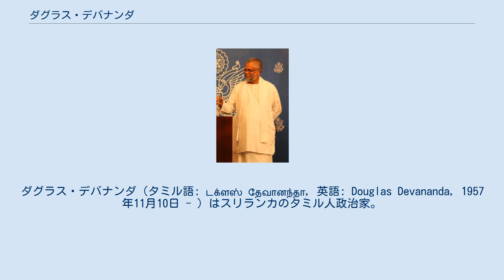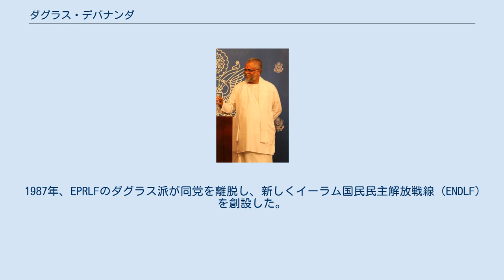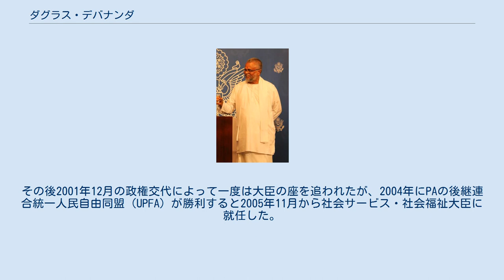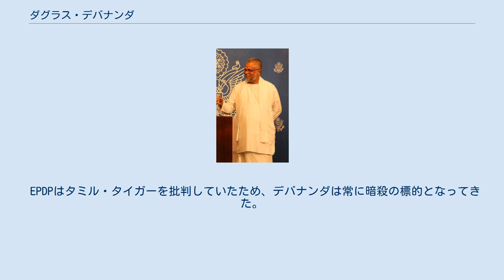ダグラス・デバナンダ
スリランカ・北部州出身の人物
ダグラス・デバナンダ（タミル語: டக்ளஸ் தேவானந்தா, 英語: Douglas Devananda, 1957年11月10日 - ）はスリランカのタミル人政治家。
イーラム人民民主党（EPDP）党首で、ジャフナ選挙区選出の現職国会議員。
2019年11月22日に漁業・水産資源大臣に就任した。
また過去には伝統産業・小企業開発大臣や社会福祉大臣を歴任している。
 かつてはスリランカ・タミル系武装組織に所属しており、タミル・イーラム建国のために政府軍と戦っていたが、後に政治家に転身した。
日本語での表記にはデバナンダの他にデヴァナンダやデワナンダがある。
 反政府組織タミル・イーラム解放のトラ（LTTE）に対して強い反対の立場に立ち、非難を続けていたため10回以上暗殺未遂にあっている。
インド政府からは指名手配されており、殺人、殺人未遂、暴動、違法な集会、誘拐などの罪に問われている。
 1957年11月10日生まれ。
父親は石油企業で働いており、母親はジャフナ・セントラル・カレッジの教員であった。
3人の兄弟と1人の姉妹がいる。
また、彼が6歳の時に母親を失っている。
 彼は1974年にコロンボへ引っ越したが、それ以前はジャフナ・セントラル・カレッジで学んでいた。
コロンボへ引っ越してからは父方のおじの家に住み、コロンボ・ヒンドゥ・カレッジで学んだ。
 スリランカ共産党の党員だった父と、労働組合員だったおじの影響を受け、彼自身もタミル解放運動へ関わるようになった。
そして彼はイーラム解放機構（ELO）に参加し、後にイーラム革命学生機構（EROS）の創設メンバーとなった。
そしてこれ以降、ダグラスという偽名を使うようになった。
 1978年、EROSはデバナンダをパレスチナ解放機構の政党ファタハの下で軍事訓練を受けさせるため、レバノンへと派遣した。
1980年、EROSは2つに分裂しイーラム人民革命解放戦線（EPRLF）が構成された。
デバナンダもEPRLFヘ参加した。
 1980年、デバナンダはテロ防止法によって2回逮捕され、収監された。
その後さらに銀行強盗によってもう1度収監された。
そのため1983年7月に反タミル人暴動が発生した際、彼は刑務所の中にいた。
1983年7月25日と27日の2日間、53名のタミル系囚人がシンハラ系囚人によって殺害される事件が発生した。
これを受け、デバナンダと生き残った27名のタミル系囚人がバッティカロア刑務所へと移送された。
同年9月27日、デバナンダを含む41名の政治犯たちは刑務所を脱獄し、デバナンダはインドのタミル・ナードゥ州へと逃れた。
 デバナンダはインド当局から訓練を受け、EPRLFの軍事部門人民解放軍（PLA）の司令官となった。
そしてパレスチナ解放人民戦線から軍事訓練を受けた。
ジャフナへと戻ったデバナンダは、EPRLFのスリランカ全体における軍事行動の責任者となった。
 1984年5月10日の夜、デバナンダの命令を受けたPLAはアメリカ合衆国オハイオ州の新婚夫婦スタンレー・ブライソン・アレン、メアリー・アレン夫妻を旅行先のジャフナで誘拐した。
EPRLFとPLAは夫妻がCIAのスパイではないかと考え、身代金5千万ルピーと20人の捕虜の解放を求めた。
その後インド政府の圧力を受け、アレン夫妻は5月12日に解放された。
 1985年5月5日、デバナンダ率いるPLAはスリランカ海軍の基地を襲撃した。
しかし作戦は失敗し、デバナンダの従兄弟であるショーバやPLAの副司令官シンナバンが戦死した。
 1986年初め、EPRLFの指導者であるデバナンダとパトゥマナバの間に意見の相違が生まれた。
そしてEPRLFがランジャン派とダグラス派の2つに分裂した。
その年の後半、デバナンダはパトゥマナバと会うためにインドのマドラス（現チェンナイ）へと向かった。
 1986年11月1日、マドラスにあったEPRLFの事務所が地元民に襲撃された。
現場に居合わせたデバナンダは反撃し、インド人弁護士1名を殺害、他4名を負傷させた。
この事件でデバナンダと他9名が逮捕された。
またAK-472挺とその他の武器が押収された。
デバナンダは保釈金を払って釈放された。
 デバナンダがインドにいた1986年後半、タミル・タイガーがEPRLFを襲撃し、大きな被害が出た。
EPRLF幹部の多くが殺害または誘拐され、拠点と武器はタイガーに占領された。
また、EPRL...